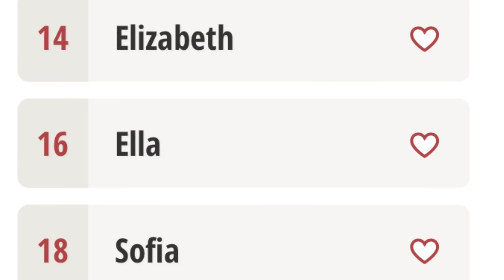Choose the right names for your characters—avoid these mistakes!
This video lays out some of the criteria for selecting effective names for your characters.

Example Film: Book of Eli (2010)

For more information on how to improve your writing follow me on twitter, @shalvatzis and subscribe to my where you'll get access to hundreds of articles on the art and technique of story-telling. I post new material every Sunday.